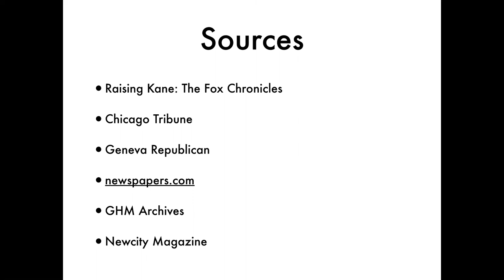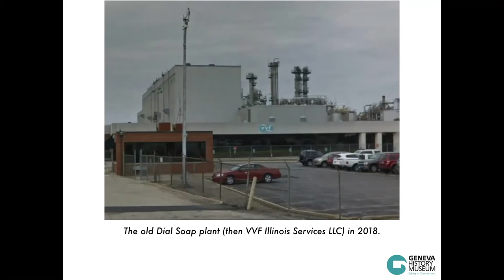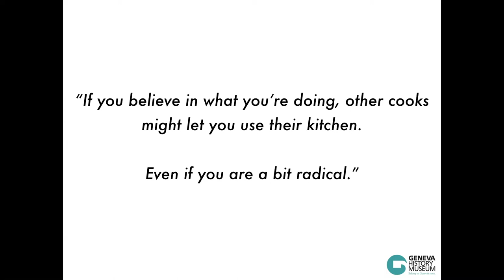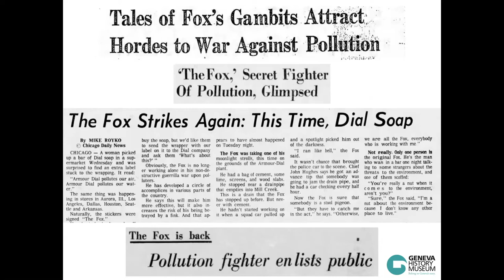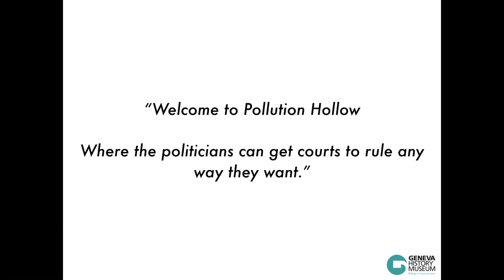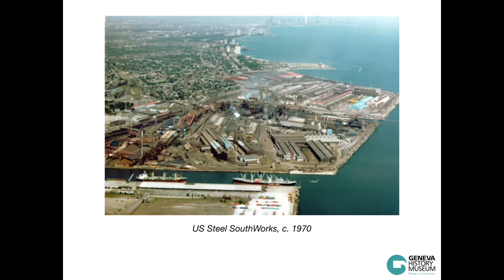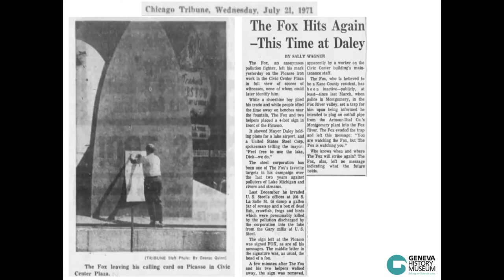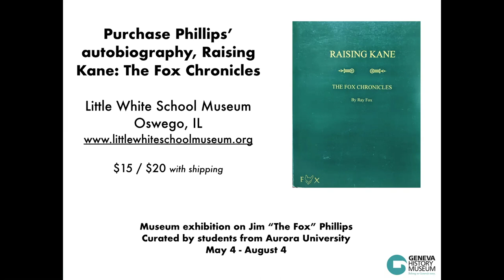The Fox April 12, 2022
In honor of upcoming Earth Day, enjoy this presentation about local environmentalist, Jim Phillips, known as "The Fox."